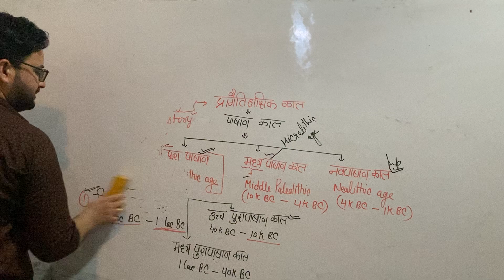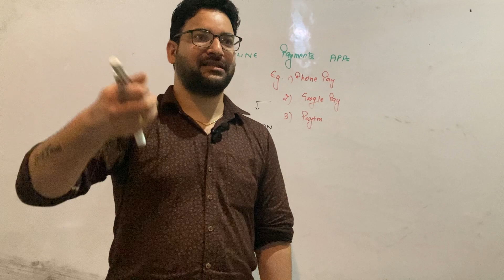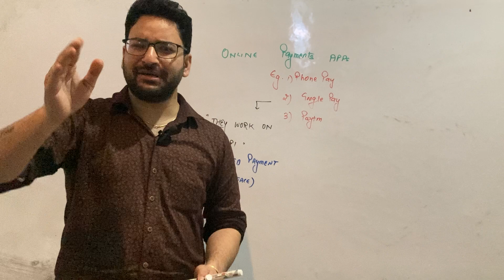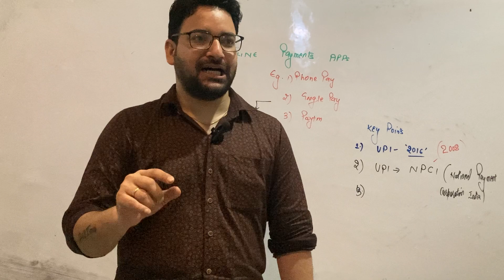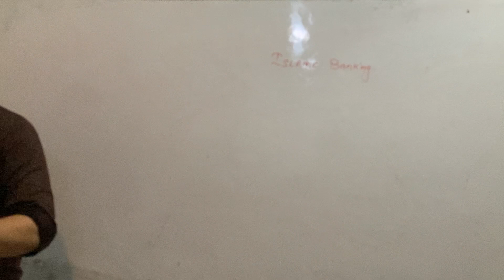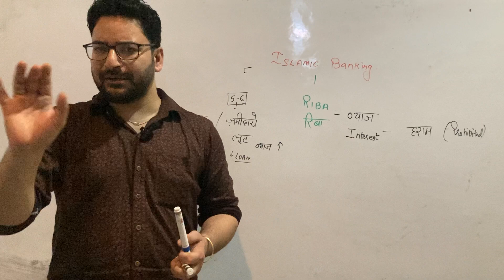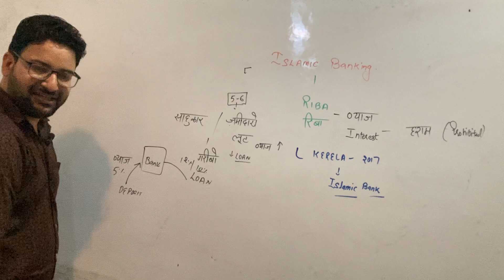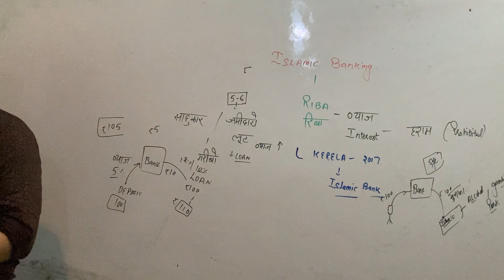indianeconomy lect 22 July 2023